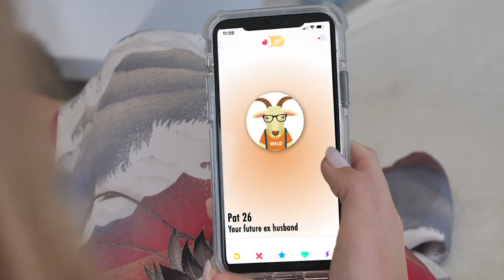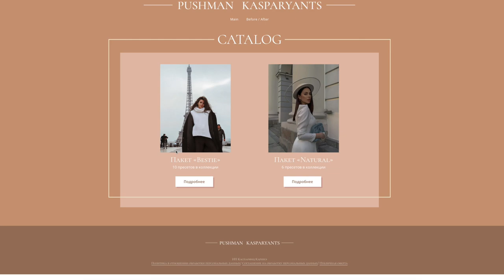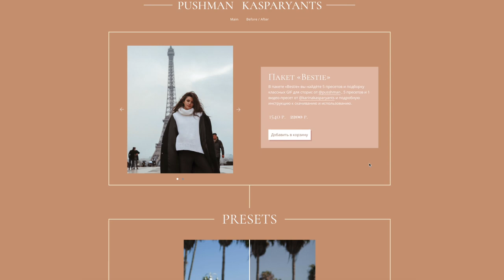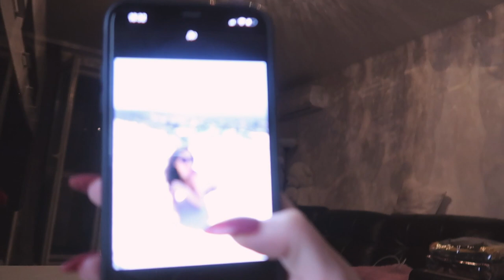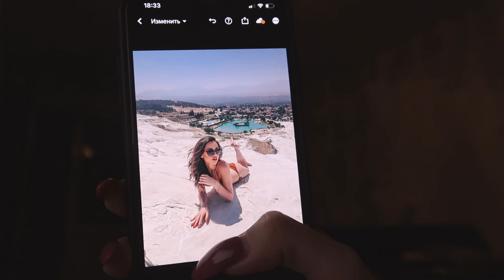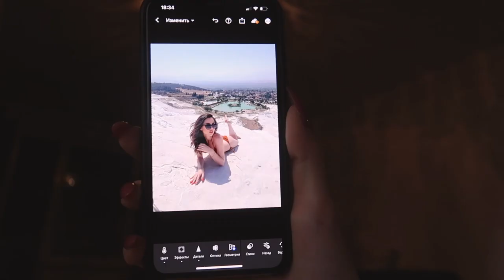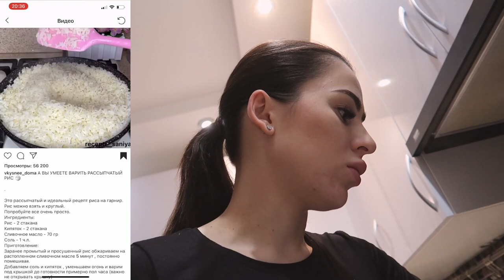Моя повседневная жизнь || Что сказал мне дерматолог | У нас вышли новые пресеты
YOUTUBE ► Marina from NYC